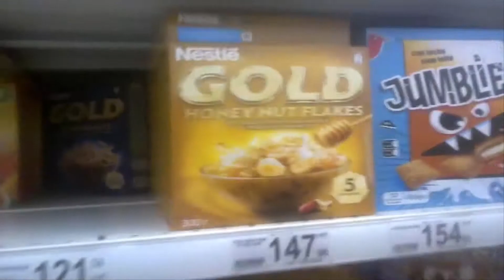238.: Снова Перехожу На Кисломолочные Продукты Питания(10.07.2019):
238.: Вновь, В Очередной Раз, Снова Перехожу На Кисломолочные Продукты Питания(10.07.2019):
-"Кисломолочка моё всё" ; "Киломолочка Онли"... ; -Кому ничего не понятно, не интересно, или скучно, просто, проходите мимо... ; 1.: Девушки, Спорт, Еда, Творчество, Видео-Обращения, Животные, Природа, И Другое... ; 2.: Видеопрогулки По Городу Тюмень: ; ; 3.: Девушки, о которых говорил в данном видео-Катя, и Аня, из Села-"Садовое"(Кетовского Района, Курганской Области), специально для них, и всех-"Садовчан", создал группу во ВКонтакте ; -Будут-необоснованные, голословные: обвинения, переходы на личности, или оскорбления в мой адрес, такие комментарии будут сразу удаляться, а их авторы молча, и без объяснений-блокироваться\"баниться"(Так что о них всё равно даже никто и не узнает), поэтому, кому не нравиться, или не интересно, просто-проходите мимо, не будем понапрасну отнимать время друг у друга(Сдерживайте свои эмоции, и порывы, весь свой негатив оставляйте при себе, здесь ваш негатив мне не нужен, и не интересно его читать, а тем более как-то комментировать, поэтому, просто, сразу будет удаляться)... ;
П.С.:
-В данном видео я просто высказывал на природе, на разные темы свои мысли вслух(Они же-"монологи"), которые могут быть ошибочными, и конечно же могут отличаться, и не совпадать с чьими-то ещё, но это не значит, что нужно высказывать свой негатив на автора, поэтому, по-возможности, проявим-сдержанность, понимание, вежливость, культуру, толерантность, и терпение друг к другу...

Мои-Электронные Кошельки В Интернете\My Electronic Wallets In Internet:
WebMoney:
My purses\Мои кошельки:
1.: WMR\Russian Rubles\Российские Рубли: R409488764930
2.: WMZ\American Dollars\Американские Доллары\$: Z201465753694
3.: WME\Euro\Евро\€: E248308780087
4.: WMU\Ukrainian Hryvnia\Украинская Гривна: U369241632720

Money.Yandex\Яндекс.Деньги:
My purses\Мои кошельки:
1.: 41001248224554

2.: Igor Petrovich: All Playlists, And Groups\Игорь Петрович: Все Плейлисты, И Группы(В Общем, Вся Моя Жизнь, Вся Жизнь Игоря Петровича):